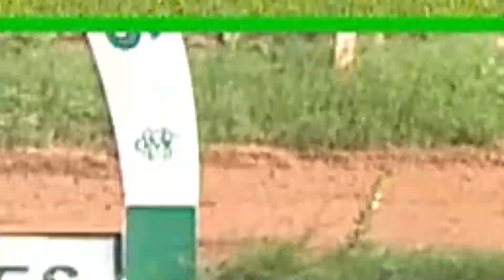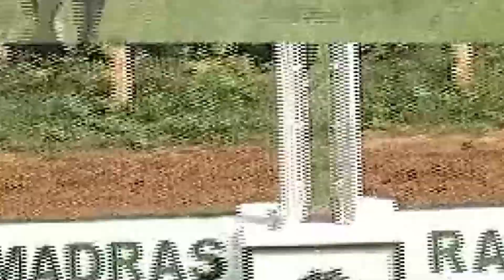MADRAS RACES 2022 - 10.11.2022